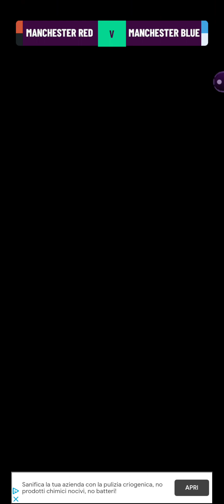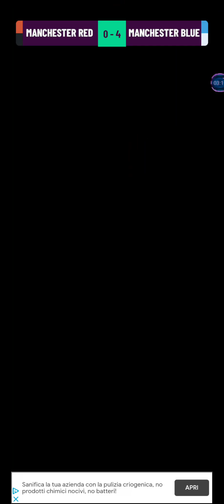MANCHESTER UNITED MANCHESTER CITY PREMIER LEAGUE